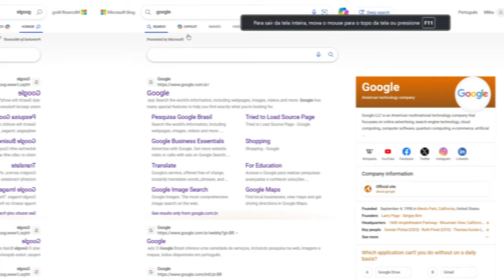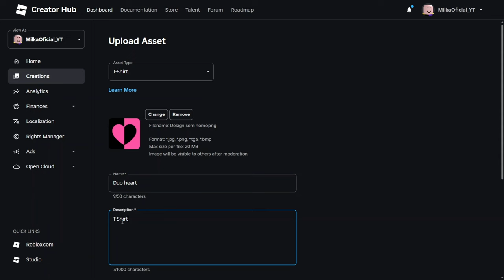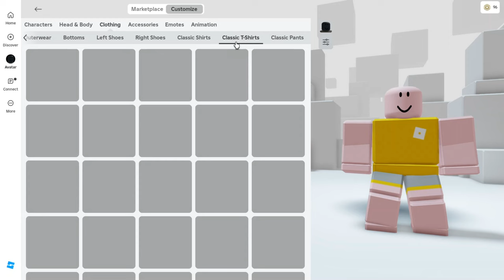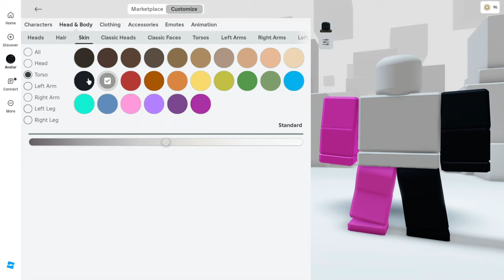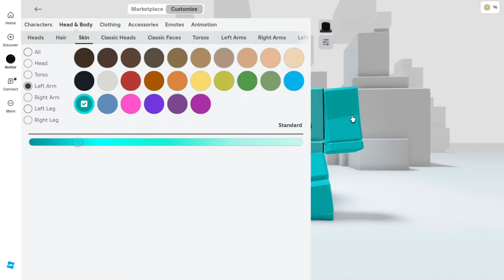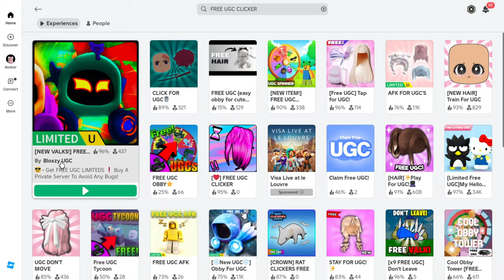COMO FAZER SKIN GRÁTIS DUO NO ROBLOX!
Skin de graça no roblox!